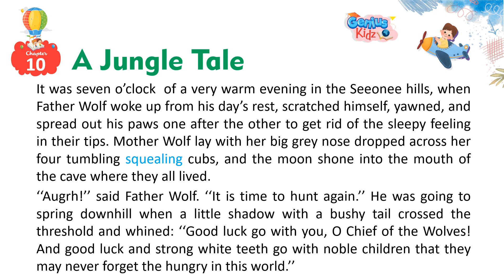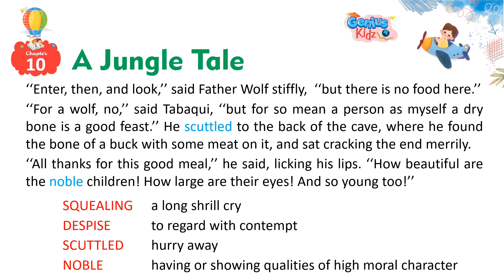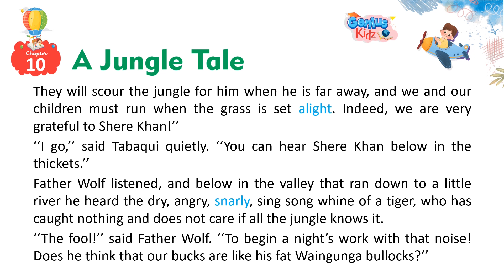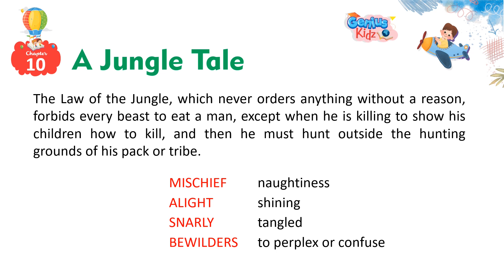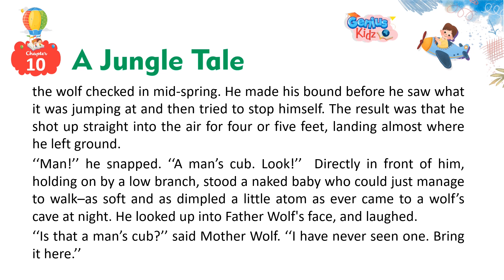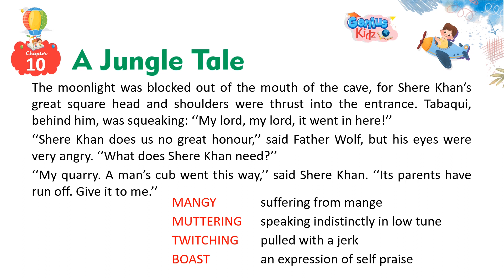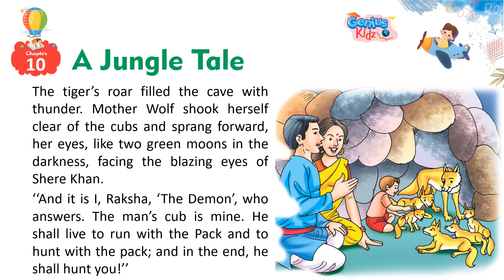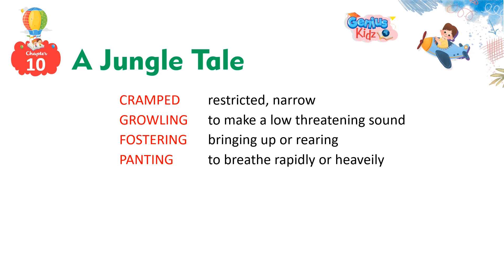Chapter-10 A Jungle Tale| English Prose-8| Genius Kidz | School Learning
Chapter-10 A Jungle Tale|
English Prose-8|
Genius Kidz |
School Learning